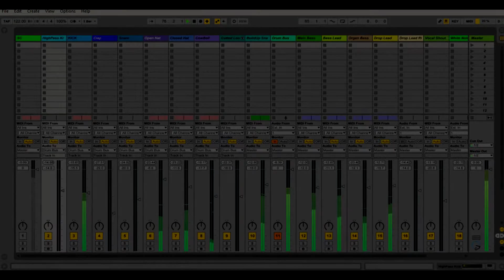Ableton Live Future House Template - Tchami V2 by EDM Soundworks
Plugins Used
Massive

Description
The Future Deep House Template Tchami Ver.2 , now it's here ! This is the new version of the future deep house template Tchami, back with new sounds and new techniques that will get you the big sound you need for you tracks. In This Project You will know how to sound like Tchami - Oliver Heldens - Pep & Rash You only need Massive and Ableton. it's a full track project : so you get to see how everything is done (Composition , Mixing , Mastering) + You can also just replace with your midis (notes) and you have a full track !
Product Specs

DAW: Ableton
Plugins Used:
Massive
Audio Channels: 13
Midi Channels: 4
Plugins Used: Massive
Bpm: 122
Key: D
Length: 5:46

Cubase Projects